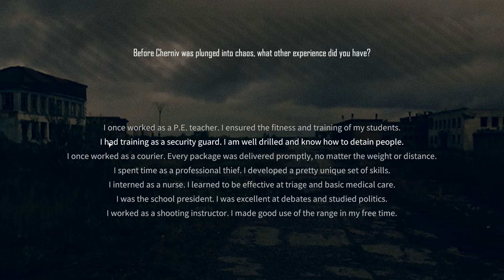Freeman Guerrilla Warfare Gameplay Walkthrough PC HD